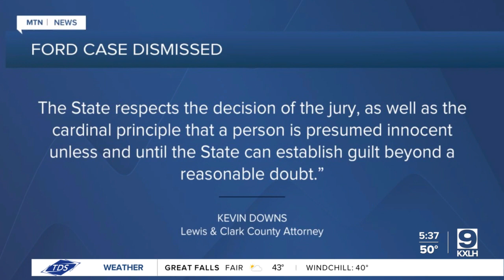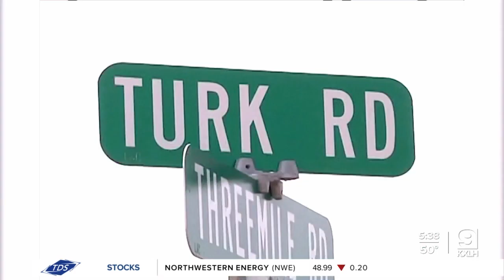Charges against Ford in Crites murder case have been dropped